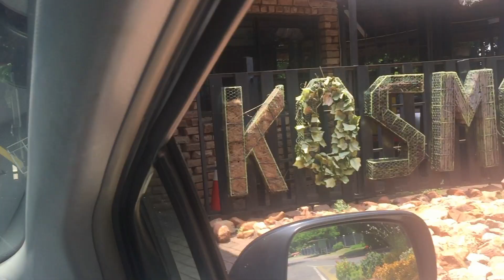VLOG | My Festive Season!